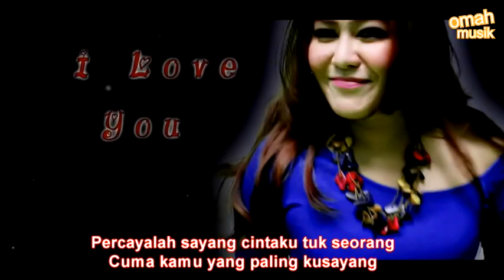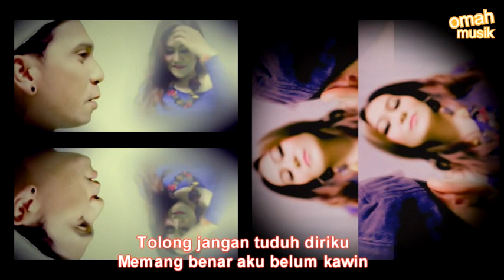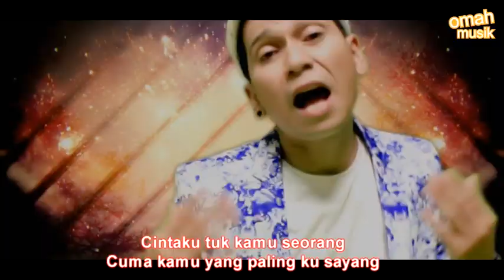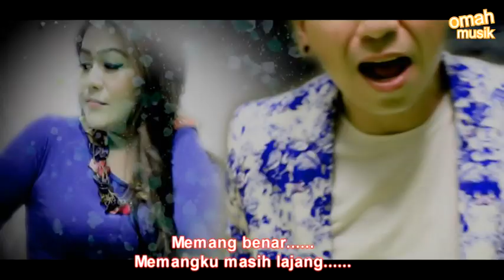Hoky Bash - Masih Lajang (Official Video Clip)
PENYANYI : HOKY BASH
KARYA : AIS ARZA
SONG, LYRICS, ARRANGED, MIXED BY AIS ARZA
PRODUKSI OMAH MUSIK PRO

Lahir di makassar 12 April dengan nama lengkap Hoky Bash, Mengawali karier tahun 2000  sebagai model gaya funky seMakassar dan beberapa penghargaan lain seperti Wajah Remaja Indonesia dan Pemilihan Model Indonesia.
Bernyanyi dangdut sudah menjadi pilihan bukan hanya sekedar hobi saja, beberapa ajang kompetisi dangdut yang di selenggarakan media televisi pernah di ikuti.

AKTIFKAN  NADA SAMBUNG PRIBADI (NSP) HOKY BASH - MASIH LAJANG

NSP Telkomsel    :  ketik sms HOKYLAJANG kirim ke 1212
XL RBT                  :  ketik sms HOKYLAJANG  kirim ke 1818
Indosat I-Ring       :  ketik sms  Set HOKYLAJANG kirim ke 808

"JADIKAN HIDUPMU LEBIH BERWARNA"

Any form of content re-upload from this channel is prohibited, only sharing from link is allowed.
Production 2020 © Copyrights & Trademark by Omah Musik Pro